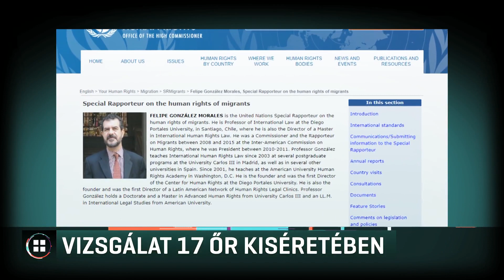17 őr kísért orvosi vizsgálatra egy terhes nőt az egyik tranzitzónában 19-07-18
17 őr kísért el az orvosi vizsgálatra egy terhes nőt az egyik tranzitzónában - egyebek mellett erről számolt be az ENSZ menekültügyi jelentéstevője, miután nyolc napot töltött Magyarországon. Felipe Gonzalez Morales felszólította a kormányt, hogy azonnal függessze fel a bevándorlás miatt elrendelt válsághelyzetet, mert a határra alig érkeznek menekültek. A Miniszterelnökséget vezető miniszter szerint az intézkedést akkor vizsgálják felül, amikor szeptemberben lejár.